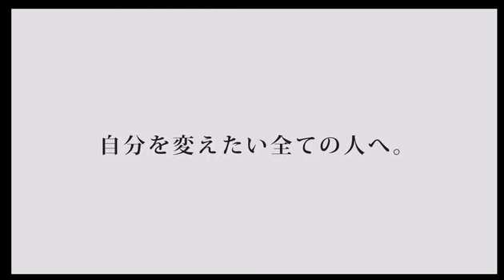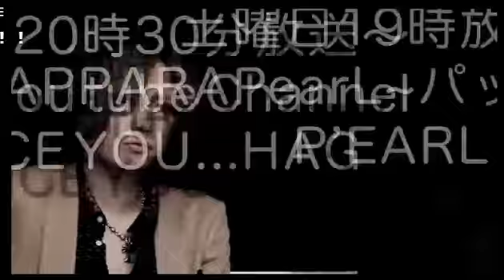即尺の魔術師！ホストが魅せるセクシーショット！チョットだけよ〜♥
ホストトーク番組 【PAPPARAPearL~パッパラパール~】(14/8/21)
《内容》
本当のセクシーとは何なのか。
表情・露出・スタイル・声・・
色んな捉え方はあるだとうが・・
どれをとっても彼はセクシーの名にふさわしいと。私はおもう。。

《出演》
榊月怜汰、水波大河、渋谷仁、ジョー・宮田

nico@NIGHT 土曜レギュラー
【PAPPARAPearL~パッパラパール~】

ついにClub PearLがレギュラー参戦！！
週代わりでMCが交代するこの番組
第1週 芹澤 翼、楓翔
第2週 七瀬 庵、だいろくとわ
第3週 綾瀬那智、九條響介
第4週 榊月伶汰、水波大河、ジョー宮田
幻の第5週 冴羽 涼

その他にも自慢のキャストが入れ替わり立ち替わり パールスタッフ総出で成り立つ超豪華番組！！
歌舞伎町Club P'EARL
ホスト１人紹介につきお店で使える商品券11万円分プレゼント！
東京都新宿区歌舞伎町1-12-9 タテハナビル5F

address：東京都新宿区歌舞伎町1-11-5　長谷川ビル１F